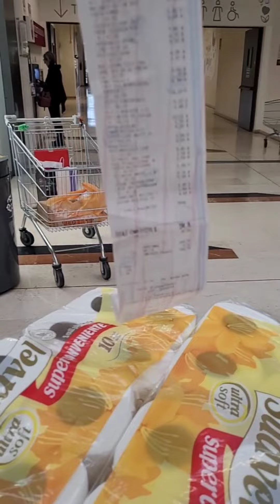LET'S DO GROCERIES TOGETHER